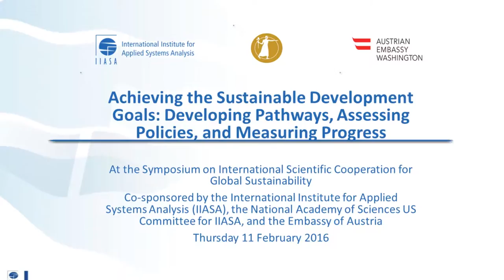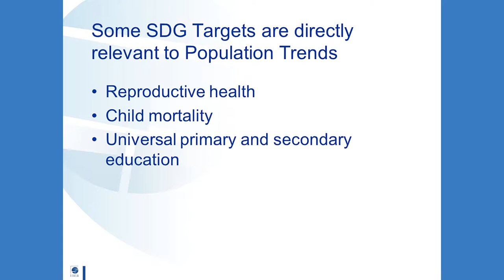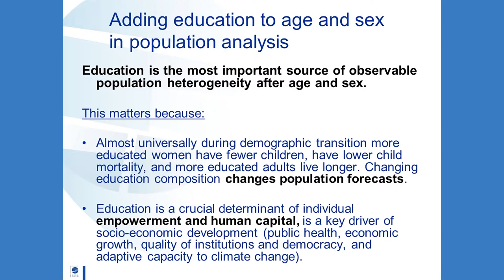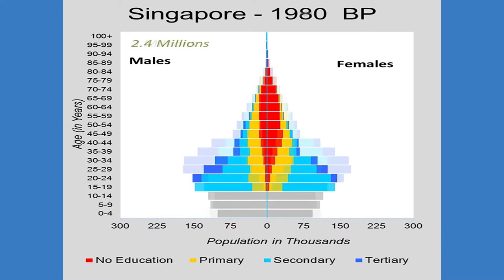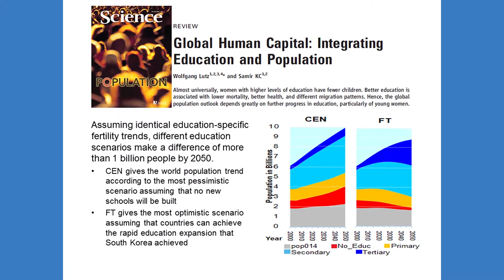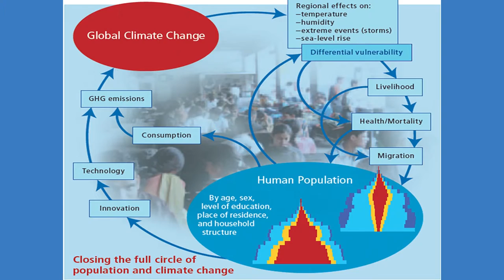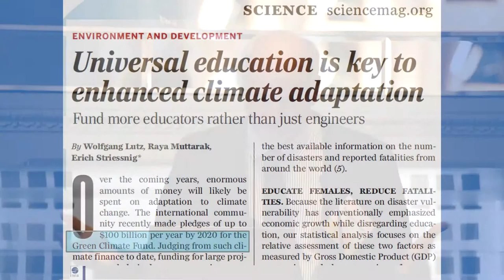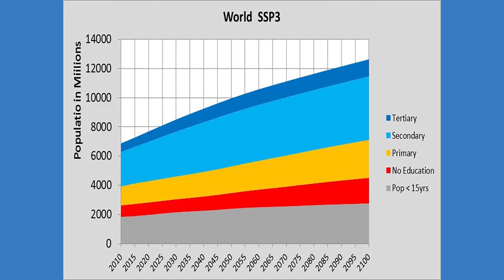Topic 1. Dr. Wolfgang Lutz: Population, Education and the SDG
Topic 1: Achieving the Sustainable Development Goals:  Developing Pathways, Assessing Policies, and Measuring Progress

Dr. Wolfgang Lutz, Director, IIASA World Population Program:
Population, Education and the SDG